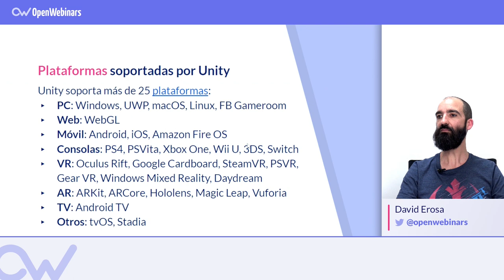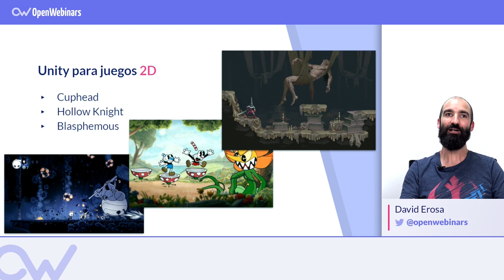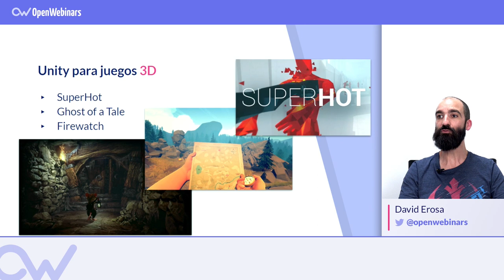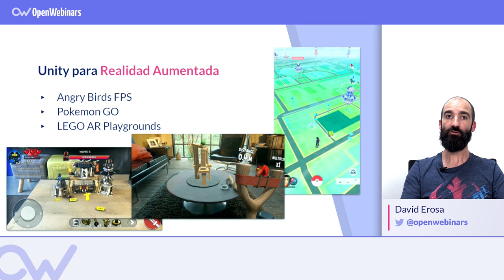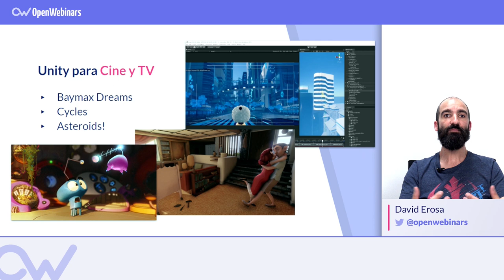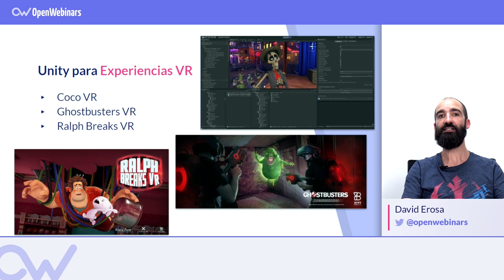Plataformas que soportan Unity para crear tus videojuegos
Una de las mayores ventajas de Unity es la gran cantidad de plataformas que soporta. Si quieres estar al tanto de cuáles son, aquí tienes el detalle de las mismas, y algunos ejemplos de juegos creados para ellas con Unity.

Índice:

1- Plataformas soportadas por Unity - 0:20
2- Tipos de juegos creados con Unity - 0:44